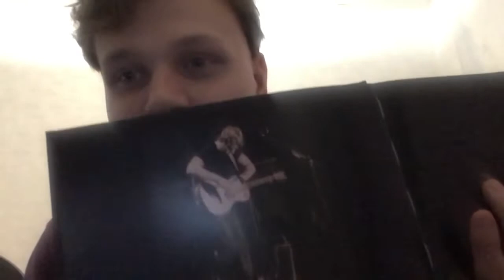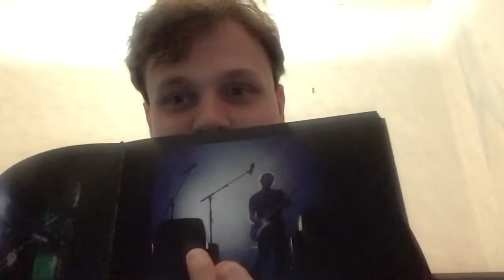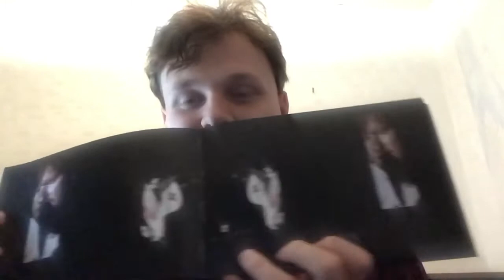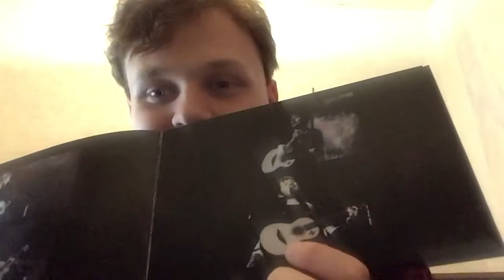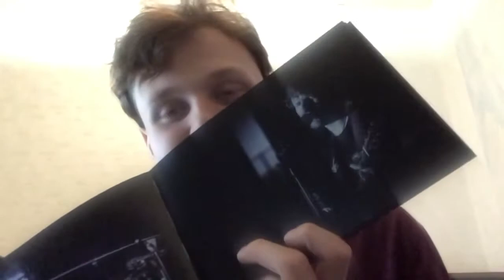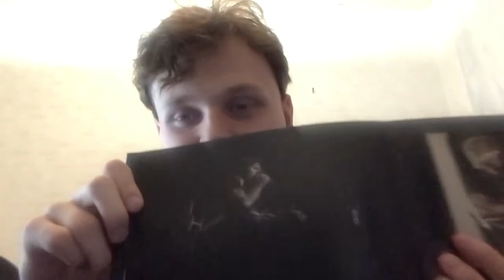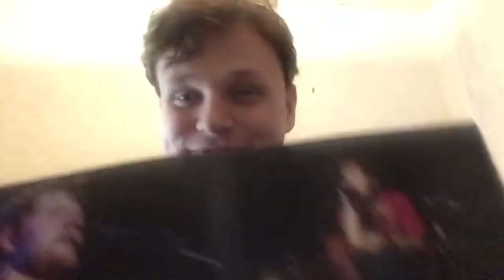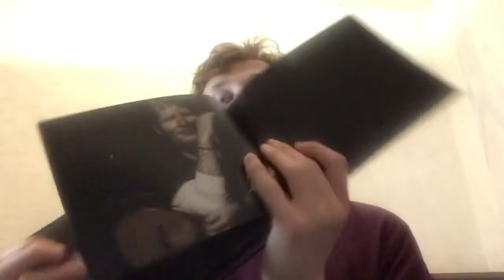Ed Sheeran Live Photobook By Omar Franchi Look and Review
I bought this like 2 years ago I love this photobook so much thank you Omar. 🙏